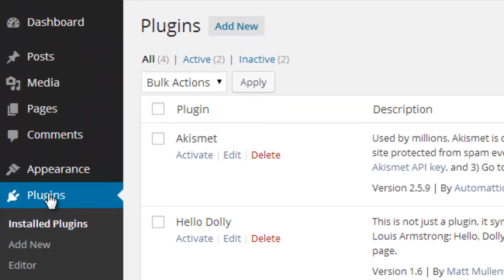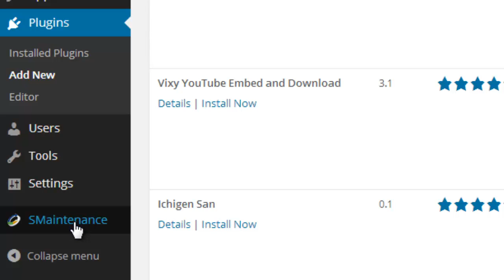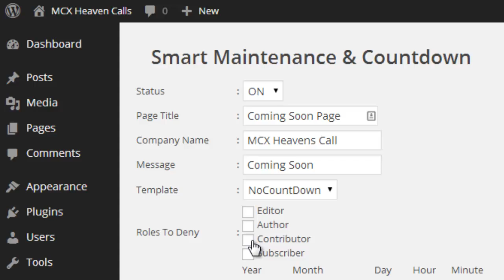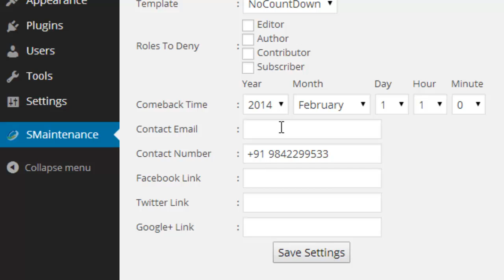How To Build Under Construction Page In WordPress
Dear Friends,

In this video, we are goes to checkout how to create and Site Under Construction or Site Under Maintenance page in wordpress. I have used a simple plugin for build the page. Let watch this video to findout the full tutorial of creating website under construction page in your WordPress site.